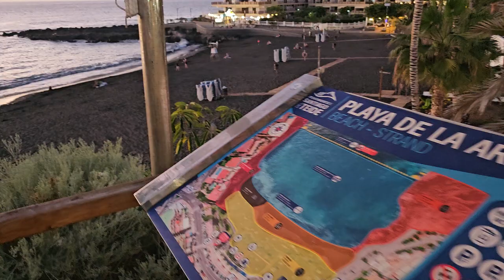Playa de La Arena, Tenerife 🏖🌴 19:44 24/10/2024 +25°C